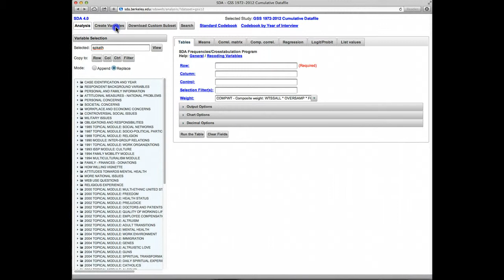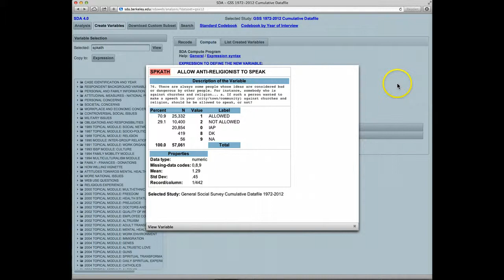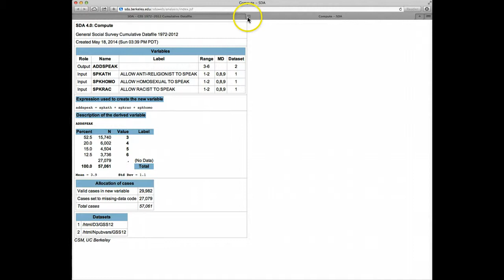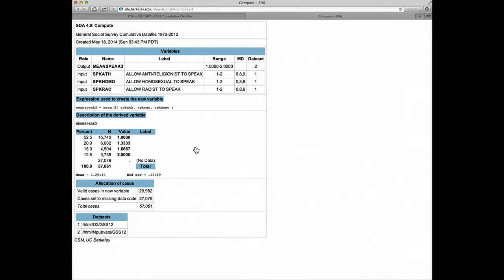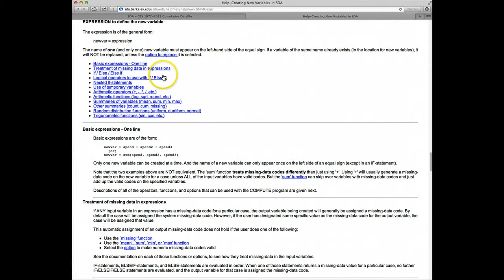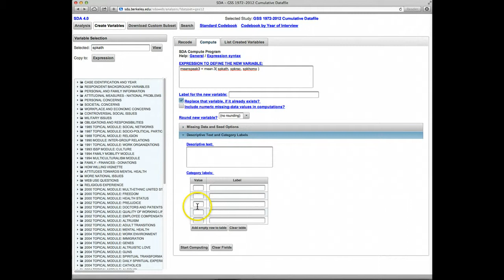Creating Variables with COMPUTE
Tutorial #5 - Creating Variables withCOMPUTE